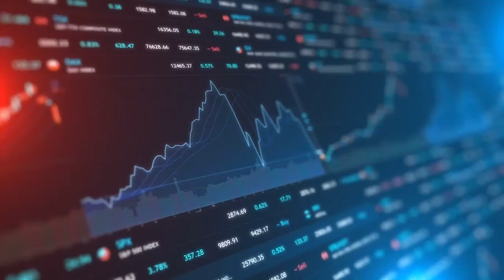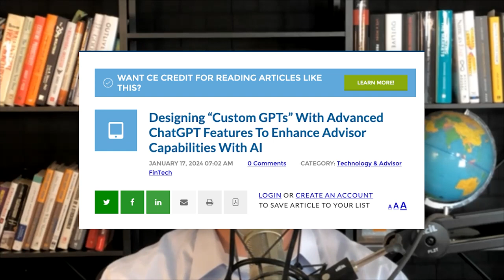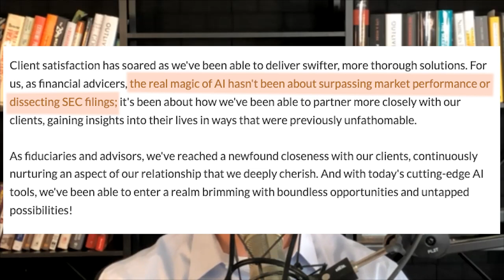Ideas on Change, Service and AI on The Resilient Advisor Show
On this episode of The Resilient Advisor Show, Jay Coulter shares three stories from his Saturday Note Series. These stories focus on how to look at change, delivering a premium service model that matches your product and how advisors may want to look at AI.

With @JayCoulter